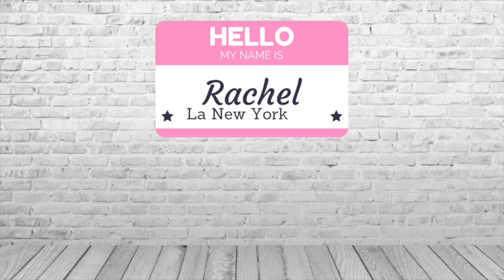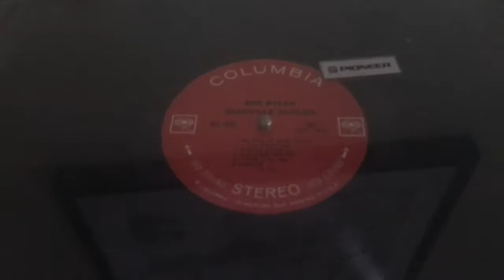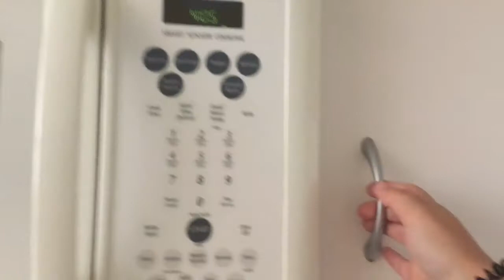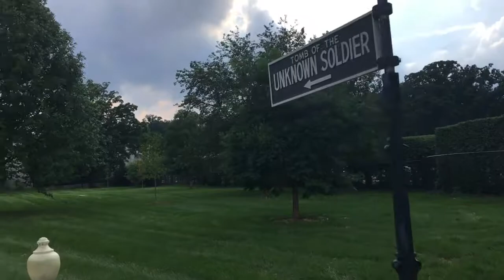VLOG : Washington DC Part 1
🙏🏻 N'oubliez surtout pas d'activer la cloche 🔔 pour ne rater aucune de mes vidéos !

Programme :
- Cimetière d'Arlington
- Lincoln Memorial
- Reflecting Pool
- Obelisc de Washington

Information sur Education First (EF School NY) la brochure est gratuite

✘ FOLLOW ME ✘

▶ SNAPCHAT asciena